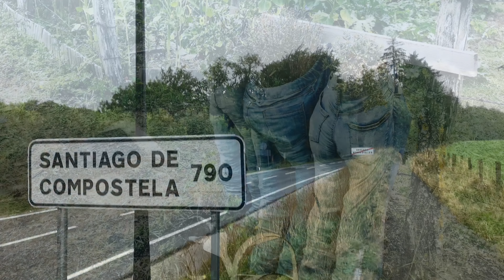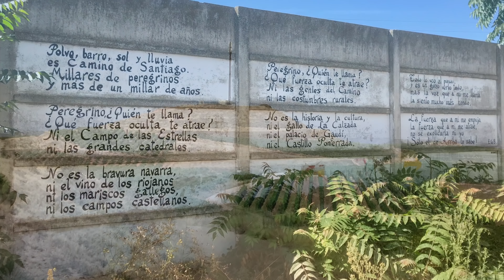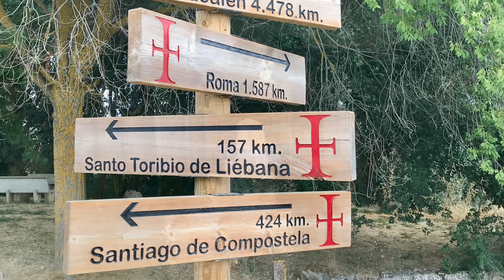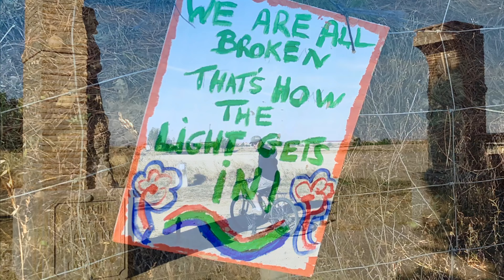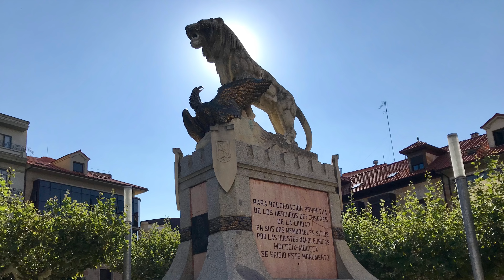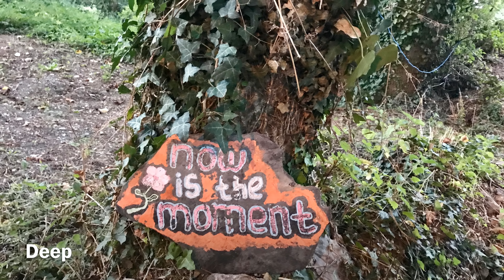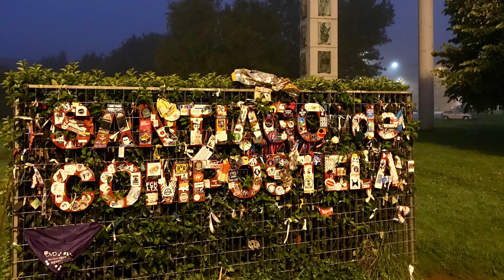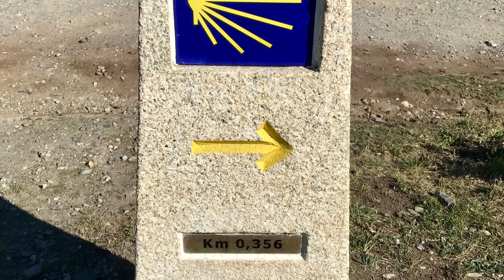Camino de Santiago - The French Way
St Jean-Pied-de-Port to Santiago de Compostela

This is the first film that I made of my first Camino, walking the French Way from St-Jean-Pied-de-Port
to Santiago de Compostela.

I've also written a book, a collection of the blog posts I wrote each day on the Way.

Read more about the journey here:-

I'm now making separate films for each day of the walk, with additional content.

Enjoy and Buen Camino!